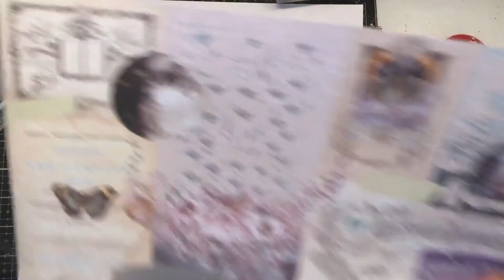Video tutorial MOON CHILD tag DARK MOON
Prima products for the Tag :

-# 599416   Sicicone Mould Keys -#599409  Silicone Mould Wing & Locket -# -# 994648 Moon Child 12x12 Paper Pad -# 636494  Moon Child Flowers - -#636548  Moon Child Flowers - -# 636579  Moon Child Flowers - # 636555  Moon Child Flowers - #994747  Moon Child Metal Trinkets -# 994617 Moon Child 12x12 Sheet - Lunar Peak -# 994624 Moon Child 12x12 Sheet - Phases Of The Moon  -#: 994587  Moon Child 12x12 Sheet - In Love With The Moon -# 965174 Art Alchemy Metallique Acrylic Paint - Romance Pink -# 964498 Art Alchemy - Acrylic Paint 1.7 FL.OZ- Metallique - Plum Preserves -# 962616Art Ingredients-Micro Beads: Berry 57g -# 964139Art Alchemy - Sparks - Iris Potion 50ml -# #966652 6x9 Stencil Manuscript -# 963323 Art Ingredients: Mélange Art Pebbles 46pc. -# 965198 Art Basic Heavy Sandable Paste (250 ml) -# 963125  Art Alchemy-Acrylic Paint-Metallique Dark Velvet 1.7oz -# 963996 Art Alchemy-Metallique Wax-Old Silver -# 966188 Art Extravagance Icing Paste-Rose Gold – # 967024 Finnabair 6"x7.5" Cling Stamp Dare to dream -# 967048 Finnabair 6"x7.5" Cling Stamp wild and free -# 632694 Redesign Adhesive Silk Screen Stencil - Delicate Fleur Scroll -#635732 Redesign Mould - In Bloom